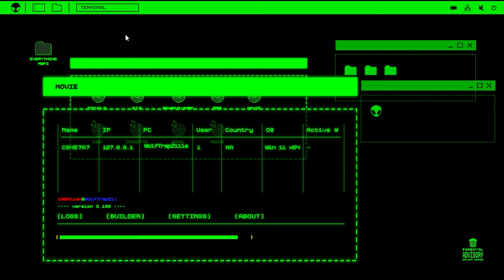100Alien (Feat WolfTrapZilla) - Movie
Listen to the official audio of 100Alien "Movie (Feat WolfTrapZilla) ."

Produced By : FVHD

Rec , Mixed , Mastered : YNB ANAS